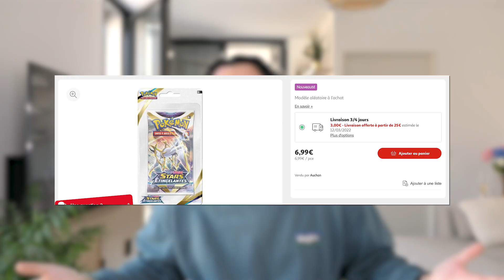Business POKÉMON l'envers du décor 🤑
On parle du business Pokémon, les différents moyens de gagner de l'argent, des scalpers et d'autres sujets.

💶 Remise de 5% sur Cards Flow avec le code → ILAN5